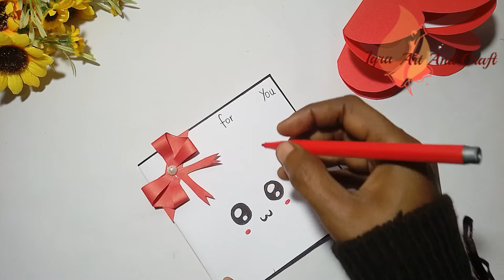how to make anniversary card | valentines day card making ideas | love card | papercraft cardmaking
in this video i am going to show you, how to make anniversary card | valentines day card making ideas | love card | papercraft  cardmaking

@iqra art and craft
Do Something Creative Every Day!!!